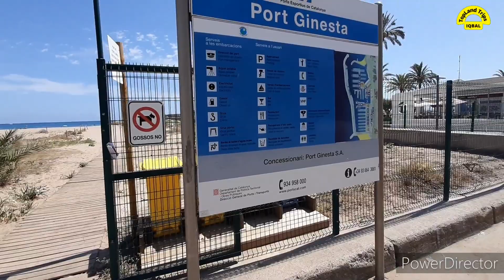Walking Trip To Port Ginesta Barcelona Spain 🇪🇸 Beutifull Port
Port Ginesta, is the sports marina located 15 minutes south of Barcelona, ​​in the heart of the Garraf Natural Park.
It has established itself as an important port of reference for catamarans throughout Europe and the most important in Spain, with an enviable geographical location in the western Mediterranean, as an obligatory stop for boats sailing through the waters of Catalonia, the Balearic Islands and France.